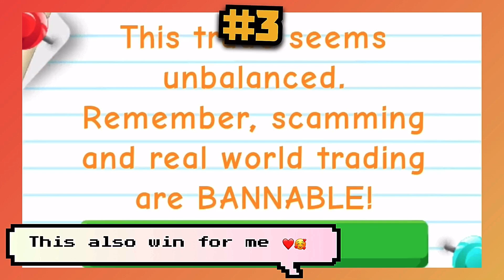10 OFFERS FOR *NEW* ROYAL CORGI!! SO MANY BIG BIG WIN!!😱😱 Adopt me Roblox